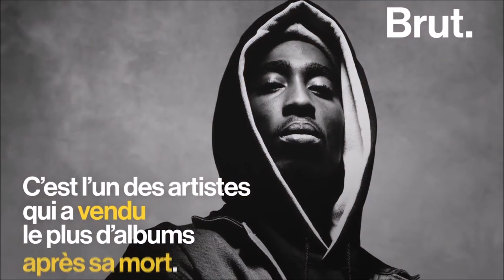👨🏿 Tupac Shakur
Son meurtre n’a jamais été élucidé. Voici l'histoire de la légende du rap Tupac Shakur, assassiné il y a 22 ans.